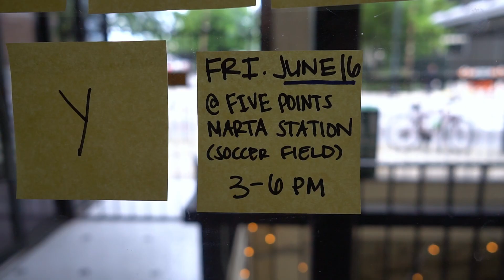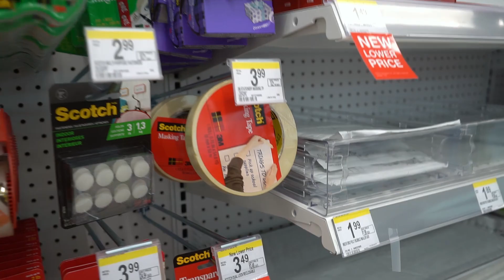FIELD DAY IN A MARTA STATION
It was the first annual Switchyards FIELD DAY!

About me: Graphic designer and founder of Simple City and DesignCue. Dedicated to making design more approachable!